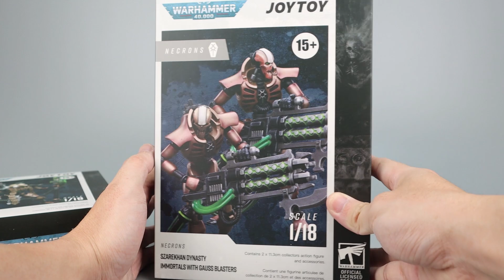JOYTOY暗源 战锤WARHAMMER 40K 太空死灵Necrons 萨雷赫王朝战士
Track : Neon Drive by Punch Deck